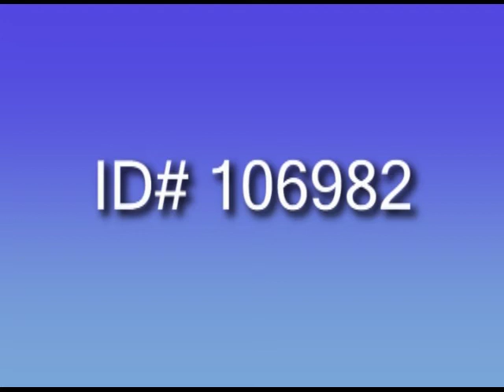1998 J.C. Watts [Republican] Ad titled “Measure of the Man 2“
1998 United States House of Representatives Office Campaign ad by J.C. Watts (Oklahoma). The candidate says he understands Oklahoma's values, community, family, faith, hard work, and integrity.

Creator: Alfano Fremont-Smith

Location: United States of America; Oklahoma

Format: VHS (1998), video/mp4 (2021)

Length: 54 seconds

Subjects: Political Campaigns; Oklahoma; Community

Contact The Carl Albert Congressional Research and Studies Center to purchase a non-watermarked high resolution digital file contact